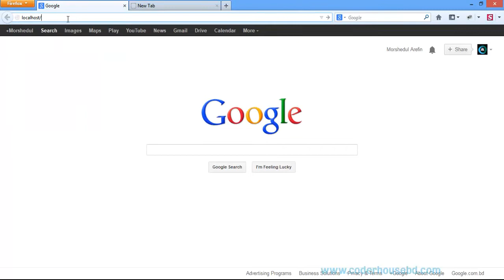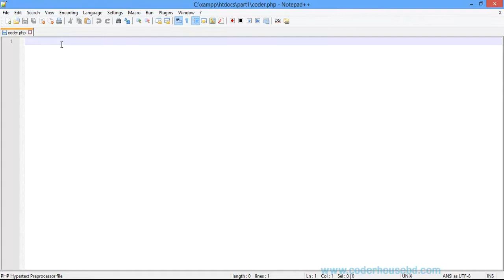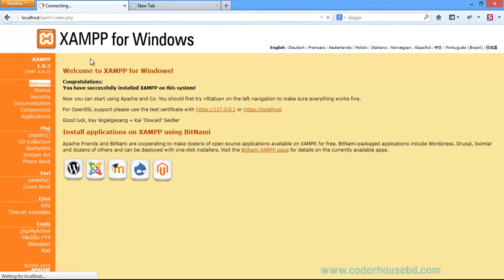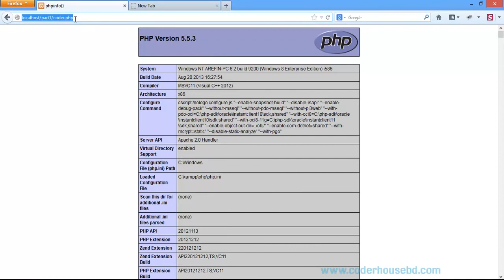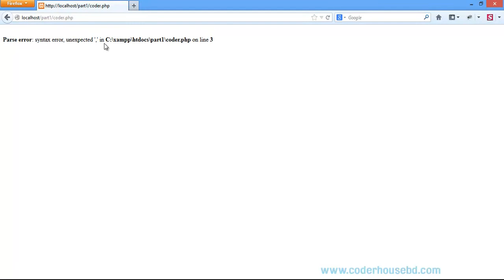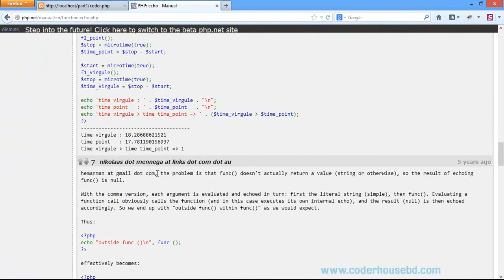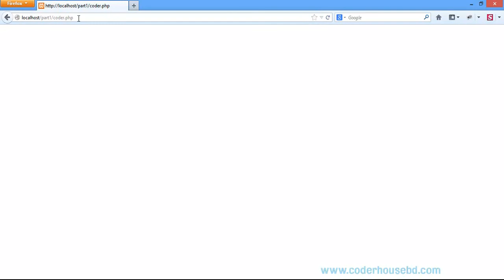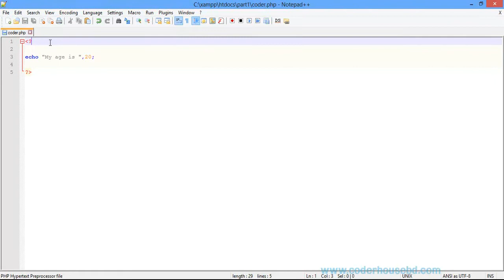Php Course Bangla || Class 04 || Online Course